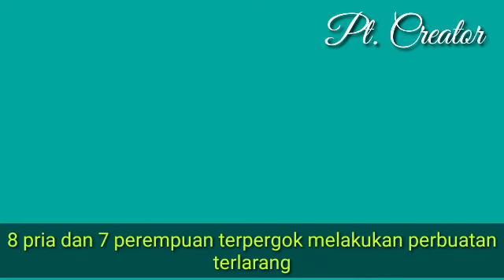Melakukan Perbuatan Terlarang, Pria dan Wanita Diamankan di Ruang VIP Karaoke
Delapan pria dan tujuh wanita muda digerebek saat berbuat terlarang di salah satu ruangan VIP karaoke Kezia 99 Jalan Arengka, Kota Pekanbaru, Riau.
Saat digerebek, mereka sedang asyik berpesta narkoba. Buktinya setelah menjalani tes urine, semua dinyatakan positif menggunakan narkoba.